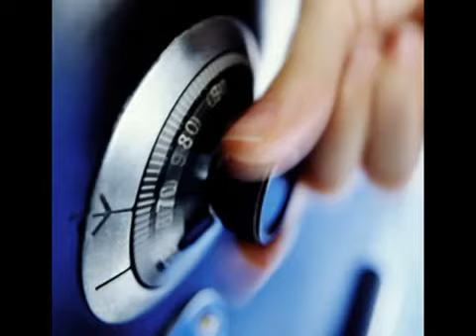Ocean's 11 - Trailer film in Dialetto Pugliese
Ocean's 11 - Trailer in Dialetto Pugliese

Quando una squadra di ladri incontra problemi di natura logistica.

Il dialetto in questione è il faggianotto, capibile al 100% da tutto il Salento, altrettanto da tutta la provincia tarantina. Diventa un po' piu' difficile per chi guarda da Bari in su, ma con un po' di ascolto alla fine il dialetto di Faggianoir attraversa tutti i modi di dire e di comportarsi che la puglia racchiude, attraverso dei personaggi che sono gia' famosi prima ancora di aprire la bocca.

Alcune cose che accadono in Faggianoir sono ispirate a fatti realmente accaduti.
Le opportunita' sono infinite. Tutto puo' accadere. Tutto.
Chi parla dialetto tarantino stretto, chi si improvvisa investigatore scellerato, chi trasforma una seduta spiritica in un bordello incendiario, chi scopre che l'aeroporto di Grottaglie è finto. Insomma di tutto.

Ma facciamo luce sui personaggi che piu' volte compariranno nella serie a puntate.

PASCALE : Senza ombra di dubbio il protagonista di Faggianoir.
Sarcastico a sua totale insaputa , dotato di una insensibilita' cronica.
La bestemmia è il suo credo.
Sono i turchi che bestemmiano come PASCALE e non Pascale che bestemmia come un TURCO.
Vivere a stretto contatto con lui puo' facilmente portare al suicidio.
Ha sempre la soluzione per tutto, sempre a scapito del prossimo.
Giuanne, il suo amico fidato, ne sa qualcosa...

GIUANNE: Purtroppo per lui è il miglior amico di Pascale.
Giuanne è uno che ha sani principi,una persona per bene.
Talvolta molto ingenuo perchè ignorante come una tavola.

GERMANO: E' il vecchio saggio del paese. Lui sa' tutto. Ha una fissa abbastanza insolita pero'. Deve sempre ricordare di stare attenti quando si guida perchè "sctacca ierta la frizione" (La frizione stacca alta)

GIUSEPPE: Compare nel secondo ed il settimo episodio di Faggianoir.
A quanto pare è uno che se ne intende di moto.
Uno dei suoi bolidi raggiunge 210 kmh solo con la prima, sostiene che , per raggiungere tali insane prestazioni, abbia cambiato i rapporti delle marce.

BIASE : Cameriere fidato di LU PRINCIPALE. Con la sua voce cavernosa conquista i clienti, per i quali nutre una certa devozione. Per il PRINCIPALE farebbe di tutto.
Ha un pessimo rapporto con ANNA.

LU PRINCIPALE: Sembra essere il padrone del locale. Impassibile, senza cuore e dotato di una calma esemplare. Severo ma anche confidenziale.
Se ad esempio un terrorista distruggesse mezzo mondo con una bomba atomica, la sua prima domanda sarebbe: " DI DDO ETE? " (di dov'è?)

EPISODI SUPER FAGGIANOIR - Seconda Stagione

I personaggi interagiscono rovinosamente tra di loro , nelle situazioni meno probabili, buttando situazioni alla moda nelle mani di alcuni burberi grezzi e dialettali fenomeni. Dei terroni 2.0 insomma.

=dialetto=pugliese=,

=faggianotti=,

=matrix=faggianotto=,

=matrix=in=faggianotto=,

=matrix=faggianotti=,

=i=faggianotti=,

=pino=campagna=dialetti=pugliesi=,

=matrix=faggianed=,

=pugliese=dialetto=,

=matrix=faggiano=,

=faggianotti=matrix=,

=faggianotto=,

=canale=faggianotti=,

=matrix=fagianotti=,

=faggianoir=,

=fagianotti=,

=matrix=dialetto=,

=trombare=sul=set=,

=dialetti=pugliesi=,

=bestemmie=in=pugliese=,

=matrix=doppiato=,

=pino=campagna=dialetti=pugliesi=zelig=,

=matrix=parodia=faggianotti=,

=matrix=pugliese=, .

=checco=zalone=,

=dayana=pugliese=;

=brevissime=mudú=;